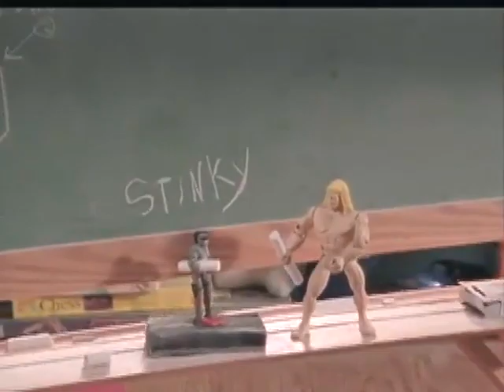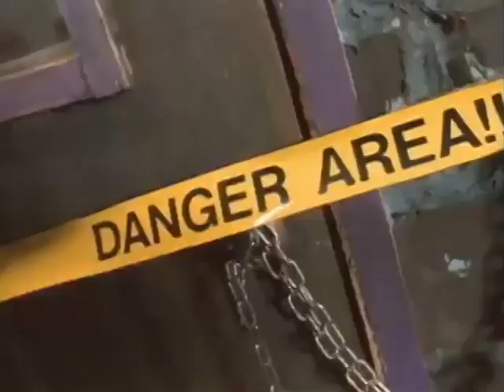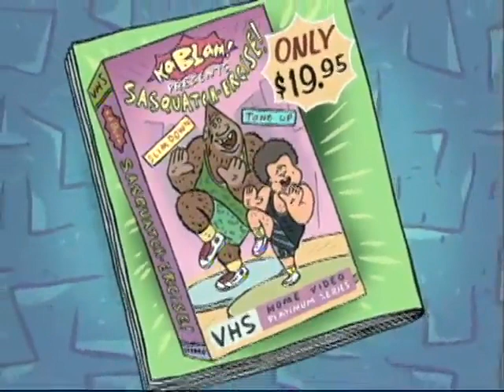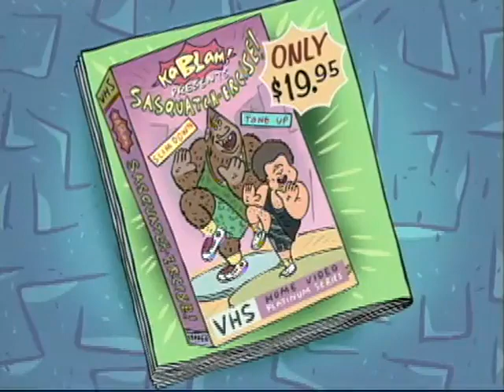KaBlam! s4e01 Sasquatch-ercise (1999)